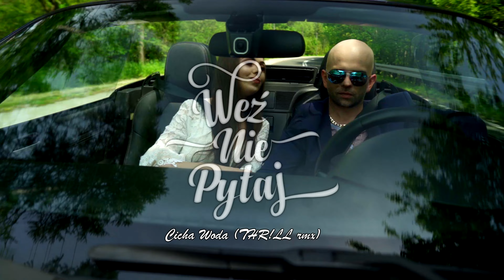Weź Nie Pytaj - Cicha Woda [THR!LL RMX]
► SŁUCHAJ utworu CICHA WODA THR!LL RMX w Twoich ulubionych serwisach:
► Ustaw utwór CICHA WODA zamiast sygnału oczekiwania na połączenie.
Abonament:
REGULAMIN: halodzwonek.pl

WYSTĄPILI:

Anna Maria Stokłosa (Dziewczyna)
Marcin Pędziwiatr (Luby)
Filip Cwajna (Chłopak z różami)

Tancerze:

Oliwia Pajonk
Katarzyna Dec
Natalia Wieszczek
Artur Gołuch
Mateusz Pollok
Dawid Bawor

Choreografia: Dawid Bawor

Zespół Weź Nie Pytaj:

Sylwia Morcinek
Wojciech Morcinek
Mateusz Śmieja

Muzyka: DANIEL RASZKA, MARCIN ŚWIĄTEK, SYLWIA MORCINEK, MARCIN KOTYŃSKI
Słowa: MARCIN ŚWIĄTEK, DANIEL RASZKA, SYLWIA MORCINEK, MARCIN KOTYŃSKI
Nagranie wokali: KRZYSZTOF "LEON" LENARD - No Fear Studio
Nagranie instrumentów: KRZYSZTOF "LEON" LENARD - No Fear Studio
Remix: THR!LL
Wokal: SYLWIA MORCINEK
Chórki: SYLWIA MORCINEK, DANIEL RASZKA, WOJCIECH MORCINEK, MATEUSZ ŚMIEJA
Instrumenty elektroniczne: DANIEL RASZKA, MARCIN ŚWIĄTEK
Saxofon tenorowy: WOJCIECH MORCINEK
Saxofon altowy: MATEUSZ ŚMIEJA
Gitara: SZYMON KUCHARCZYK
Skrzypce: JUSTYNA MROZEK
Trąbka: El Gustavo